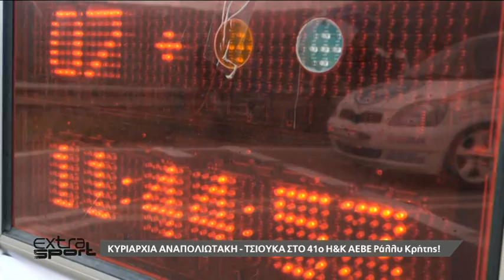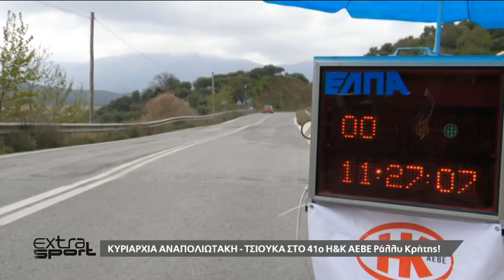Ράλι Κρήτης 31 Μαρτίου 2019